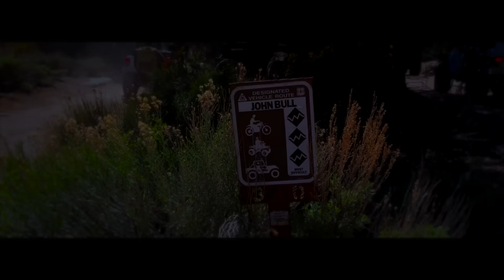May The 4th Be With You: Star Wars & Jeeps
If you could combine off-roading, Jeeps, and Star Wars The Force Awakens, it might look something like this.